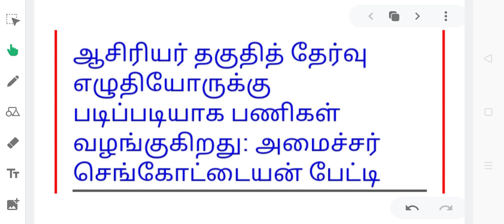TET News| புதிய ஆசிரியர் நியமனம்